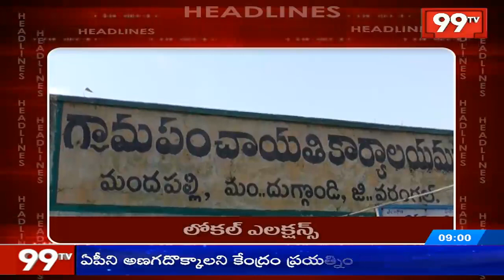99TV News 9PM Headlines | Prime time News | 01-01-2019 | 99TV Telugu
99TV News 9PM Headlines | News Updates | 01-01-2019 | 99TV Telugu.